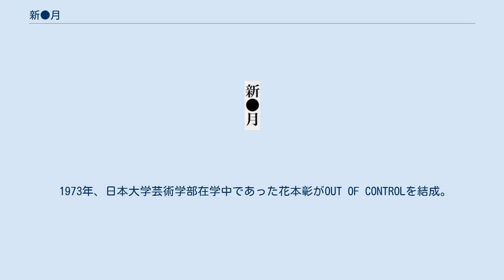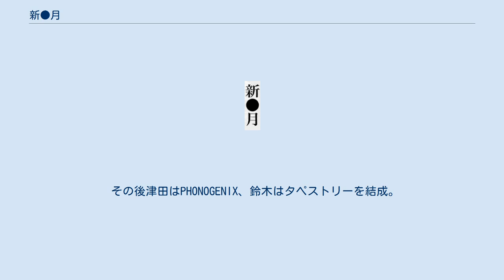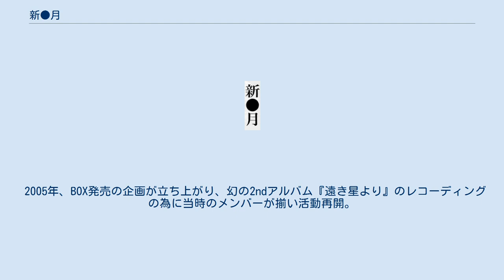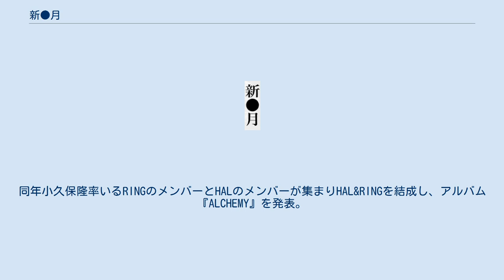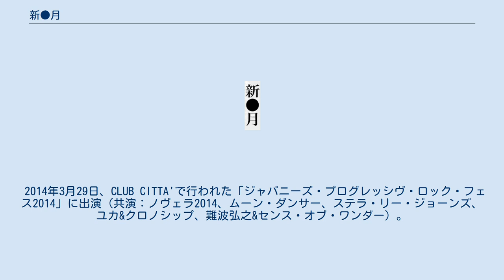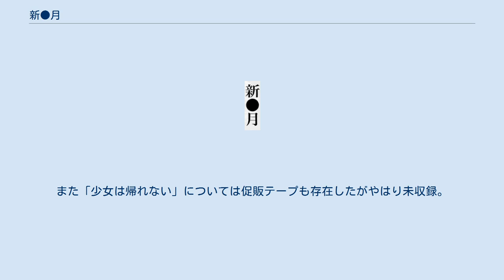新●月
新●月（しんげつ）は、日本のプログレッシブ・ロックバンド。
前身バンドであるHAL、セレナーデについてもここで記述する。
 1970年、津田治彦が高校の同級生鎌田洋一と出会い、彼のバンド「ターンテーブルシステム」に加入。
 1973年、日本大学芸術学部在学中であった花本彰がOUT OF CONTROLを結成。
後にヴォーカルの募集に応じて北山真が加入。
1975年頃に高津昌之、鈴木清生らが加入しバンド名をバーベキューと改める（後にセレナーデと改名）。
 高校卒業後ターンテーブルシステムを脱退し、キャバレーの箱バンで活動していた津田は同時期青山学院大学に入学し、高橋直哉と出会いベラドンナを結成。
その後鎌田洋一を招きHALを結成。
 1976年、セレナーデの「殺意への船出パート2」に触発されたHAL、そしてベラドンナの津田治彦と高橋直哉が花本彰を引き抜き新月結成。
その後幾度かのメンバーチェンジを経て、1978年セレナーデから鈴木清生と北山真の両名が加入。
 彼らのステージ上でのパフォーマンスは話題を呼び、『FOOL'S MATE』誌に盛んに掲載され注目度が上昇。
ビクター・レコード内のレーベル「ZEN」と契約を結んだ。
かつて演劇を学んでいた北山は、衣装の早替わりや様々な小道具を用い、また彼の弁によれば「1に照明、2に舞台セット、3にPA、最後に演奏」であり、ステージでのパフォーマンスを非常に重視していたし、またそれが評価された。
 1979年、アルバム『新月』でデビュー。
この時点で2ndアルバムの構想が固まっていたが、プログレの衰退や資金難を理由に制作を断念。
1980年には鈴木、高橋が脱退し、1981年に活動休止。
 その後津田はPHONOGENIX、鈴木はタペストリーを結成。
北山は文学バンドに参加した他、SNOWレーベルを設立し『動物界之智嚢』を発表するが後にクライマーに転向。
高橋はサラリーマンになった。
花本は映像作家の傍らPHONOGENIX、SNOWレーベルに参加。
津田と花本は初期ASTURIASにも参加していた。
 1994年、1stアルバム発売記念ライブの音源『赤い目の鏡:ライブ'79』が発売。
1995年にはセレナーデのデモや新月のライブ音源、劇団インカ帝国への提供曲などをまとめた発掘音源集『科学の夜』が発売。
 1998年、北山が音楽活動を再開し、北山真 with 新●月プロジェクト名義で『光るさざなみ』を発表。
 2004年、赤い目の鏡と同日のライブの別テイクを収録した『Shingetsu Live 25.26 july 1979,ABC kaikan hall Tokyo』を発表。
 2005年、BOX発売の企画が立ち上がり、幻の2ndアルバム『遠き星より』のレコーディングの為に当時のメンバーが揃い活動再開。
 同年12月16日、CD5枚+DVD1枚+ブックレットを封入したBOX『新●月●全●史』を発表。
 2006年4月、26年振りにライブが行われた。
同年小久保隆率いるRINGのメンバーとHALのメンバーが集まりHAL&RINGを結成し、アルバム『ALCHEMY』を発表。
鎌田洋一はこの時音信不通だったため参加していないが、後に連絡がとれライブにゲストとして参加した。
 2007年、北山真が脱退。
 2008年10月25日、北山真が「真○月」名義でデビューライヴ「約束の地」を行う。
 2013年にライブ活動の再開が発表され、3月23日に「新●月プロジェクト」名義でライブが行われた。
ゲストヴォーカルとして五十嵐久勝、A.m.u.が参加。
 同年7月、鎌田洋一のプロデュースによるHALの2ndアルバム「KURSK」が発売。
 2014年3月29日、CLUB CITTA'で行われた「ジャパニーズ・プログレッシヴ・ロック・フェス2014」に出演（共演：ノヴェラ2014、ムーン・ダンサー、ステラ・リー・ジョーンズ、ユカ&クロノシップ、難波弘之&センス・オブ・ワンダー）。
 2015年8月、北山真 with 真○日名義のアルバム『冷凍睡眠/Cold Sleep』が発売。
 新月のレパートリーの内、津田が関わっていないものの多くはこの時期に原型が出来上がっている。
新月の代表曲「鬼」も当時の楽曲「回帰〜鬼インスト（原題：回帰-パート2）」のメロトロンフルート部分から作られた。
 新月に比べるとビートルズやプロコル・ハルム等の影響からかサイケデリック・ロック色を前面に押...